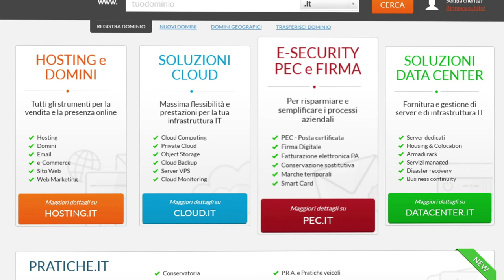Aruba.it racing Spot Tv 2015 - Innovazione, Velocità e Sicurezza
Campagna TV 2015 - Innovazione, velocità e sicurezza di un gruppo tutto italiano
Aruba, da sempre al tuo fianco su Internet